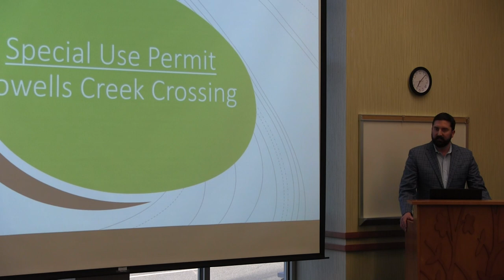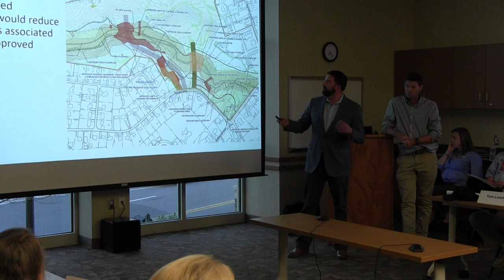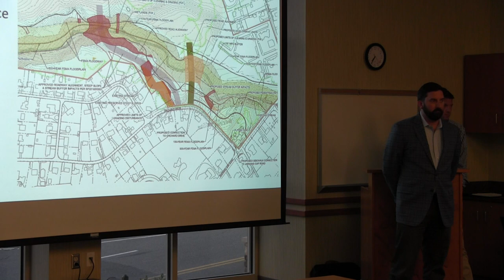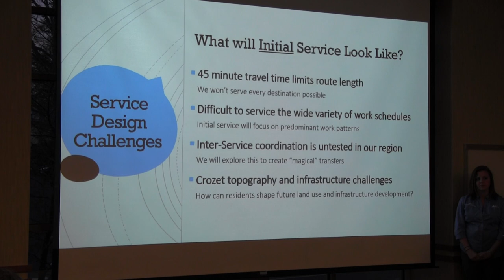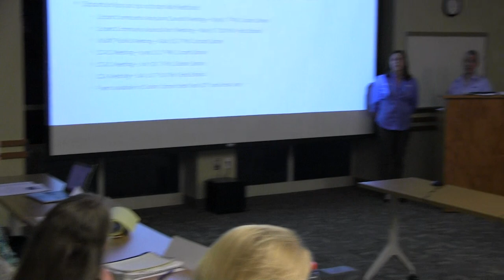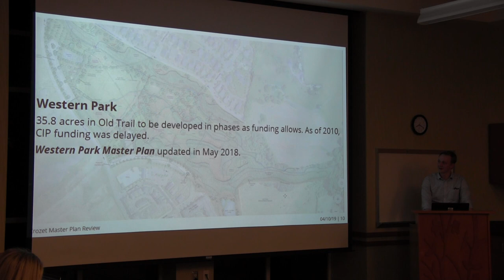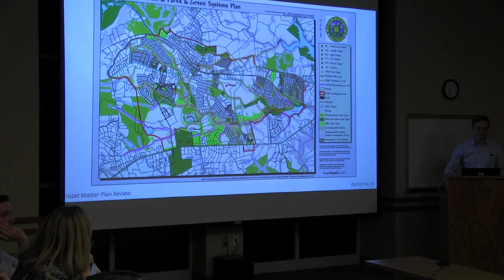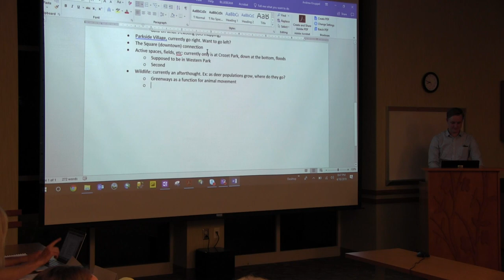CCAC Meeting April 2019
Crozet Community Advisory Committee Meeting, April 10, 2019. Pleasant Green/West Glen Stream Crossing SUP Amendment (Jeremy Swink, Stanley Martin Homes – 30 min); JAUNT Crozet Connect express shuttle service update (Brian Cohen, Mary Honeycutt, Stephen Johnson – 30 min); Crozet Master Plan Content Review and Update Topics: Parks and Green Systems (Andrew Knuppel – 20 min)